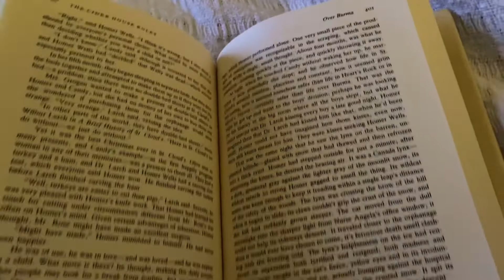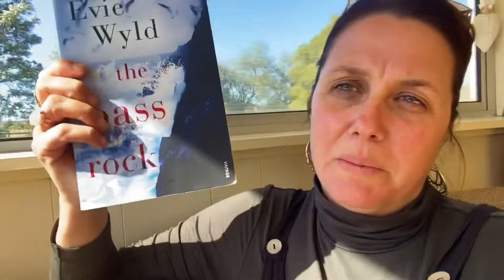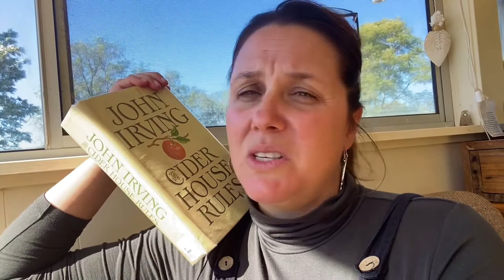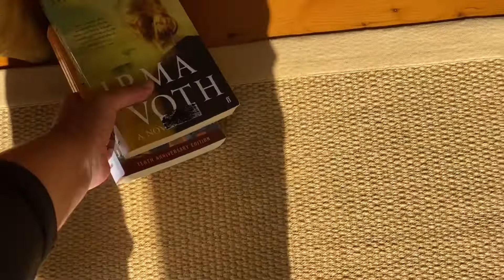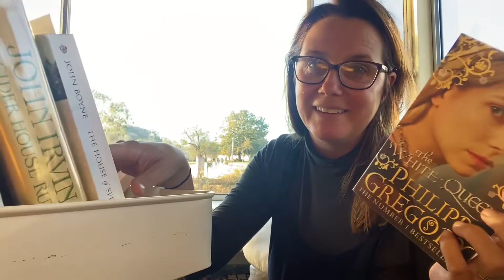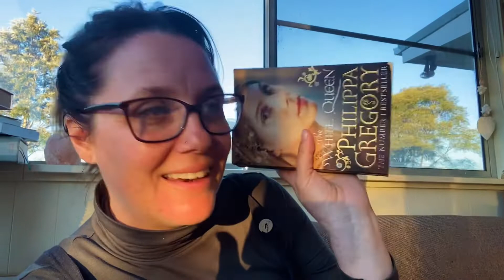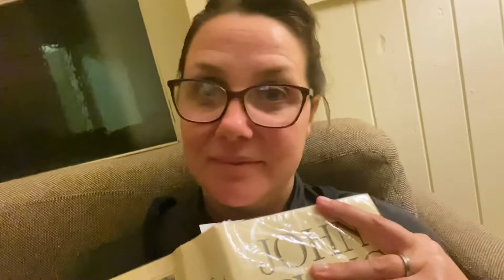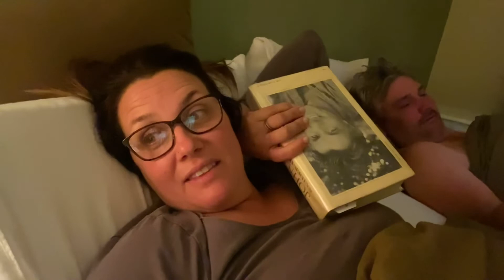VLOG 11 :: reclaiming my TBR cart + starting another book